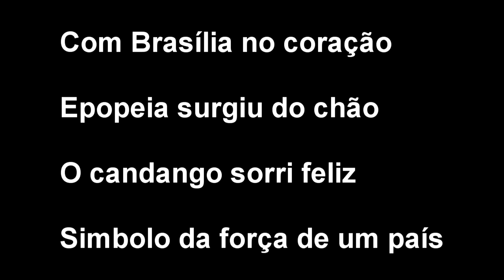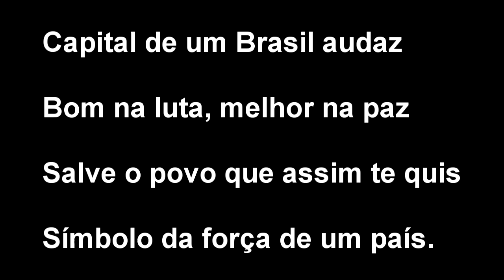BRASÍLIA, BANDEIRA, SÍMBOLOS, FOTOS , HINO ( LETRA E MÚSICA)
Brasília (AFI: [bɾaˈziljɐ] ou AFI: [bɾaˈziʎɐ]) é a capital federal do Brasil e a sede de governo do Distrito Federal.A capital está localizada na região Centro-Oeste do país, ao longo da região geográfica conhecida como Planalto Central. Segundo estimativa do Instituto Brasileiro de Geografia e Estatística (IBGE) para 2021, sua população era de 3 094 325 habitantes (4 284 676 em sua área metropolitana), sendo, então, a terceira cidade mais populosa do país.Brasília é também a quinta concentração urbana mais populosa do Brasil. A capital brasileira é a maior cidade do mundo construída no século XX.

A cidade possui o maior produto interno bruto per capita em relação às capitais,o quarto maior entre as principais cidades da América Latina e cerca de três vezes maior que a renda média brasileira. Como capital nacional, Brasília abriga a sede dos três poderes da República (Executivo, Legislativo e Judiciário) e 127 embaixadas estrangeiras.A política de planejamento da cidade, como a localização de prédios residenciais em grandes áreas urbanas, a construção de enormes avenidas que atravessam a cidade e a sua divisão em setores, tem provocado debates sobre o estilo de vida nas grandes cidades no século XX. O projeto da cidade a divide em blocos numerados, além de setores para atividades pré-determinadas, como o Setor Hoteleiro, Bancário ou de Embaixadas.